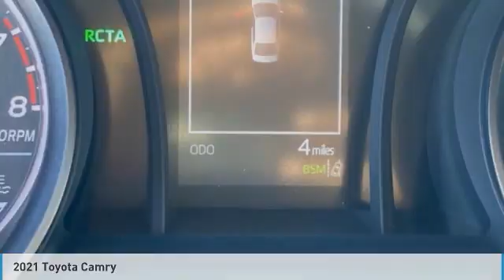2021 Toyota Camry 522926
2021 TOYOTA CAMRY Homestead, FL
Stock# 522926

Super White 2021 Toyota Camry SE Black Cloth.